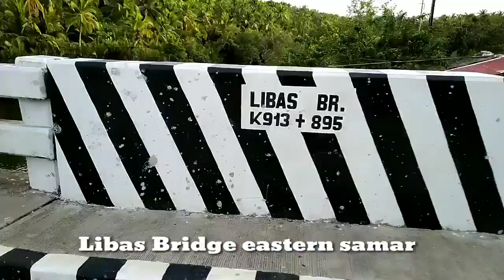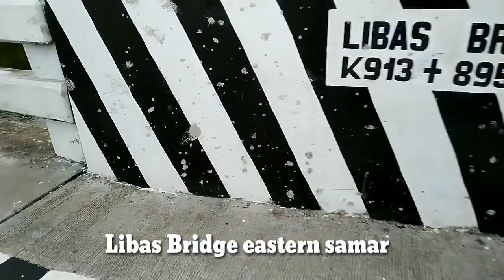eastern Samar Island /